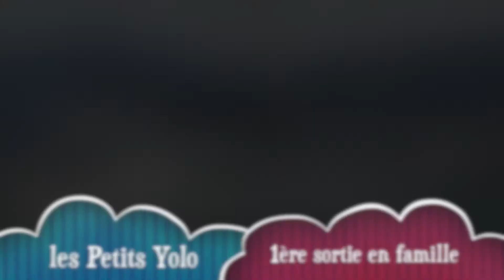VLOG6 - 1ère sortie en famille - mai 2019